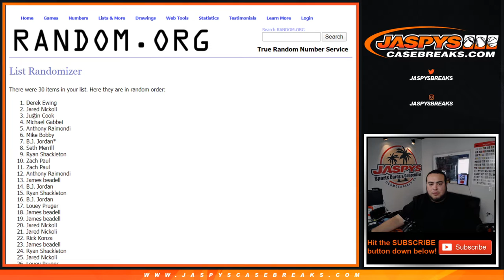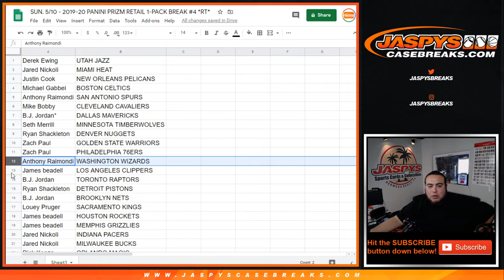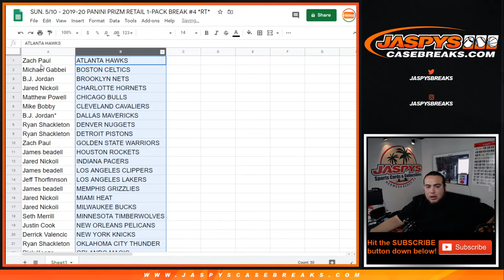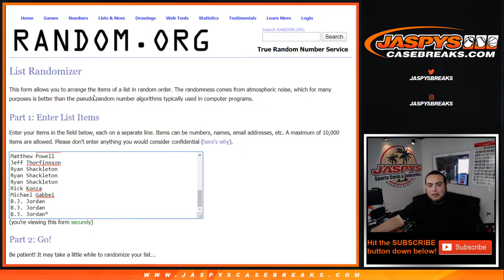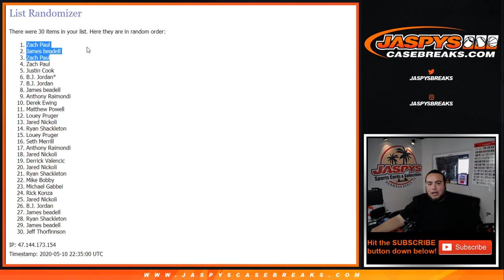SUN. 5/10 - 2019-20 PANINI PRIZM RETAIL 1-PACK BREAK #4 *RT*